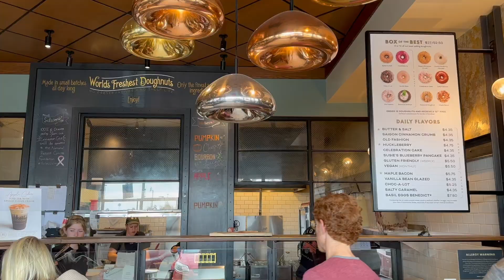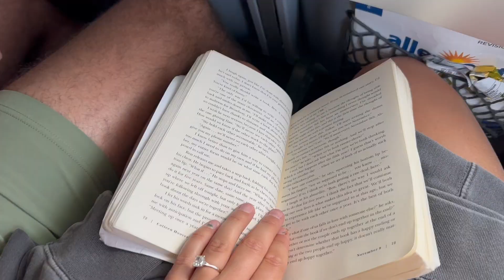Vlog 6: WE'RE MOVING TO CALI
Our time in California brings us a lot of happiness that we never knew we needed. The free happiness of being there is so worth it. When will we go? Where in Cali? Watch to find out;)